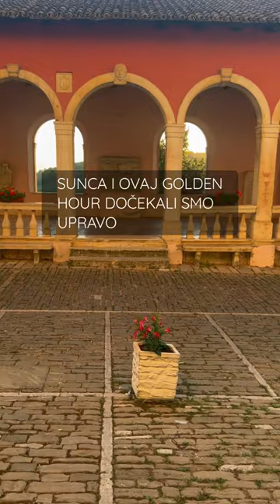Oprtalj istragram istra